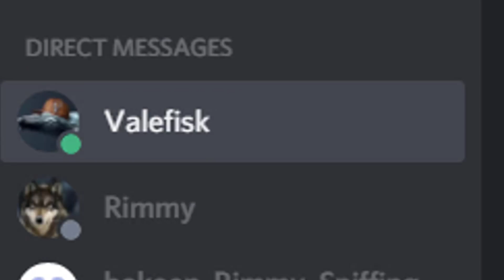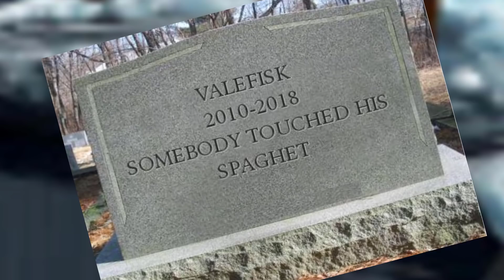Hearts Of Iron 4: CREATING THE ULTIMATE BORDERGORE